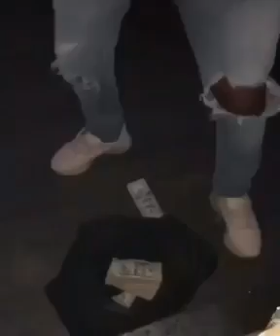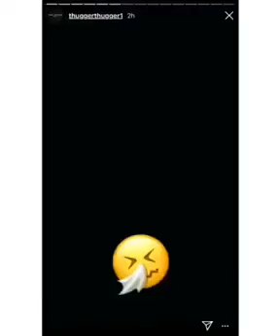Future Moving With The Mask On Goonies Backstage Of His Show1